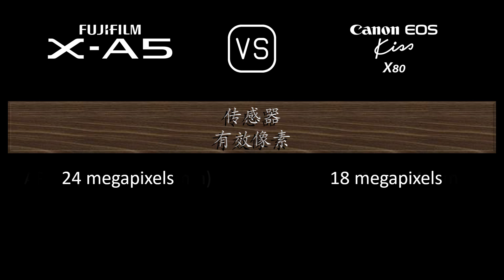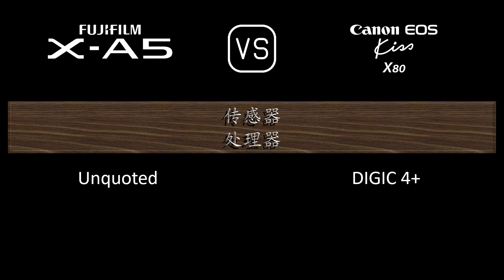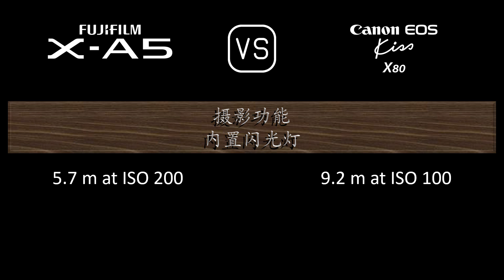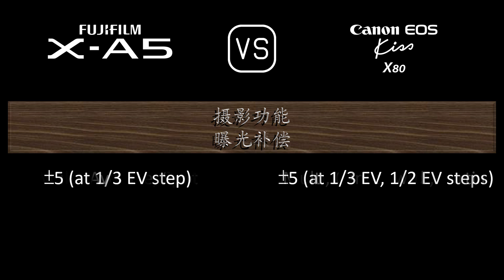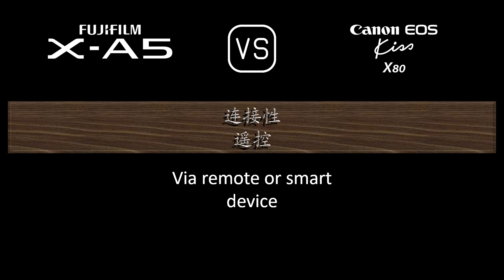Fujifilm X-A5 与 Canon EOS Kiss X80 的规格比较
本视频是 Fujifilm X-A5 与 Canon EOS Kiss X80 的功能概述和规格比较 (comparison of specifications)，希望对您有所启发。感谢您的支持。

00:24 推出
00:32 机身
00:41 传感器
01:05 图片
01:21 光学与对焦
01:50 屏幕
02:10 取景器
02:22 摄影功能
03:23 录像功能
03:39 贮存
03:43 连接性
04:12 物理特性
04:32 杂项